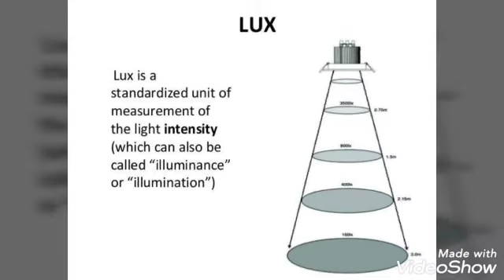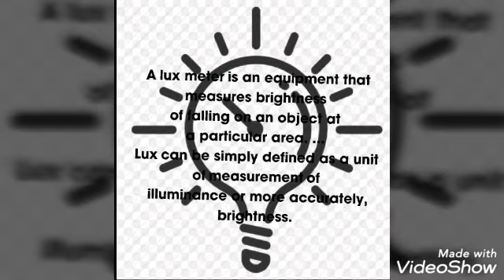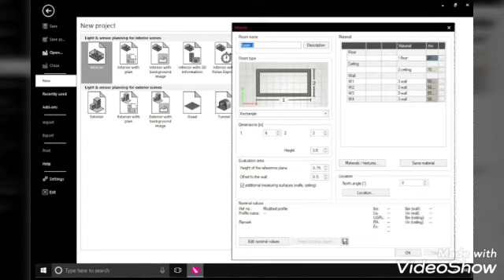What is Lux or Illumination in malayalam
The lux is the SI derived unit of illuminance, measuring luminous flux per unit area. It is equal to one lumen per square metre. In photometry, this is used as a measure of the intensity, as perceived by the human eye, of light that hits or passes through a surface.

A lux meter is an equipment that measures brightness of falling on an object at a particular area. Lux  can be simply defined as a unit of measurement of illuminance or more accurately, brightness.

Relux is a lighting calculation and design software for easily and positioning luminaires in indoor and outdoor scenes. Intermediate and Advanced users can go on to add furniture, 3D objects and to calculate Streetlighting.